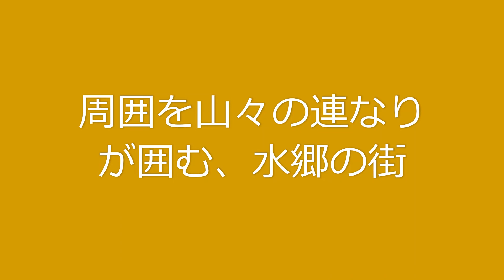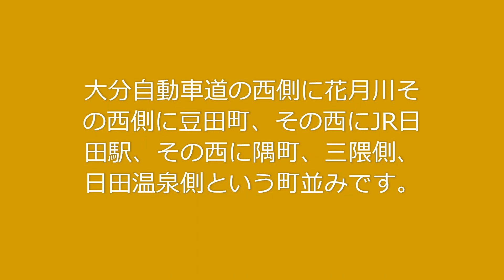大分県「日田市」「豆田町」「久留米青色申告会」一般部会会員交流日帰り旅行です。大分県の旅行割引を利用。「日田祇園山鉾会館」「原次郎左衛門味噌醤油蔵」を見学の後散策しました。「（一社）日田市観光協会」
「日田祇園山鉾会館」」「秋子想」「欧風料理」は別に投稿しています。ご覧下さい。個々の説明は動画の字幕で紹介しています。参考：「日田市観光協会」